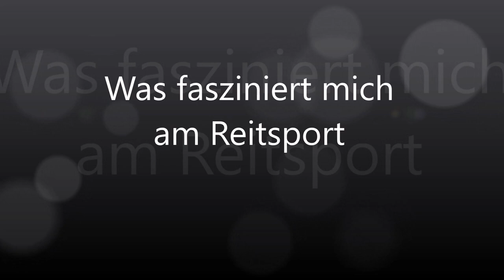Faszination Reiten, Tanja Schienagel, IPZV Trainerin, Isländer, Turnier, Islandpferd, Tölt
Ein ganz besonderer Sport 💝

Was ist für mich so faszinierend am Reitsport?
Ich vergleiche es gerne mit einem

Läufer:
Ich weiß wie viel ich trainiert habe. Ich weiß wie es mir geht. Ich weiß was mir gut tut und was nicht. Ich weiß wann ich Muskelkater habe. Ich weiß wann ich eine Pause brauche. Ich weiß wenn mir was weh tut. Ich weiß welche Ernährung ich brauche. Ich weiß ob viel oder weniger Training gut für mich ist und wann ich besser und schneller werde. Ich weiß welchen Ausgleichssport ich brauche. Ich weiß welches Programm ich am Tag vor dem Wettkampf einlege...
Das sind Erfahrungswerte für jede einzelne Person. Und das bin ich selber.

Reiten:
Und hier kommt der zweite Part dazu: das Pferd.
Bis ich genau das alles herausgefunden habe (vielleicht) was meinem Pferd gut tut... Welches und wie viel Training es braucht. Bis ich es gut genug kenne. Ich für all das ein Feingefühl entwickelt hab: Wo ich GLAUBE zu wissen, dass das der richtige Weg ist...
Das hat mit Erfahrung, Geduld, Zeit, ausprobieren, aufschreiben, vergleichen, Verständnis und viele weitere Faktoren zu tun. Ein Pferd das nicht sofort funktioniert ist kein blödes Pferd. Auch nicht jeder Mensch ist zum Marathonläufer geboren.
Wir erwarten immer viel und wollen gute und immer bessere Ergebnisse erzielen. Ein ganz normaler Prozess. Aber immer wieder sollte man sich genau an diese Punkte erinnern wenn der Reiter heute so gar keine Lust auf Sport hat oder es nie haben wird 😜